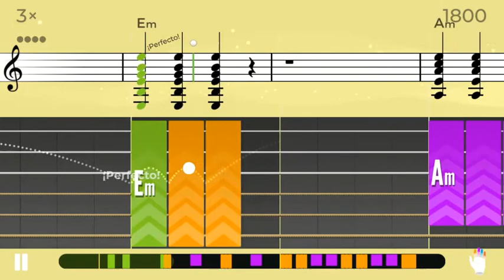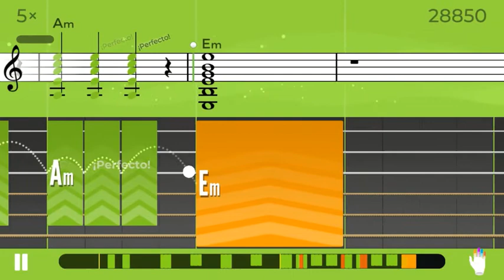Got the moves NIVEL 1 ACORDES ABIERTOS